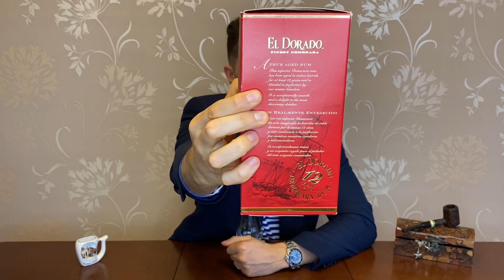Ром El Dorado 12 y.o. Обзор и дегустация.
⚠️ 18+
⚠️Чрезмерное употребление алкоголя может быть опасно для вашего здоровья!
⚠️Видео носит рекомендательный характер и не содержит пропаганды алкоголя.

Дегустация с 7:40